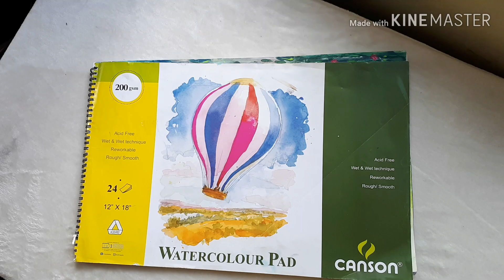My Paintings and sketch